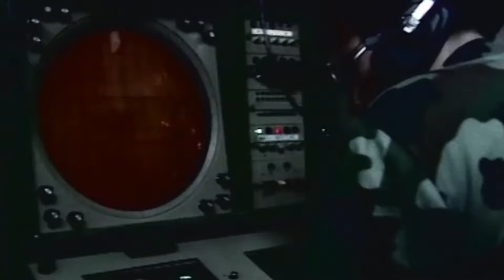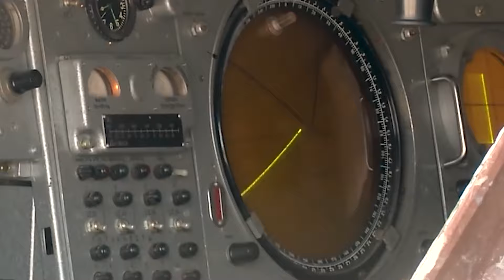Kupuje li SRBIJA PVO sisteme 2K12 KUB od Mađarske?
Da li Srbija od Mađarske kupuje još nešto pored borbeno-oklopnih vozila? Ako kupuje, ŠTA tačno? Analiziramo naslove iz medija.